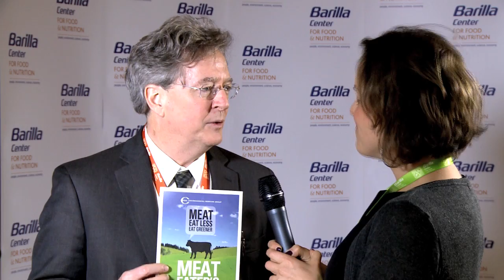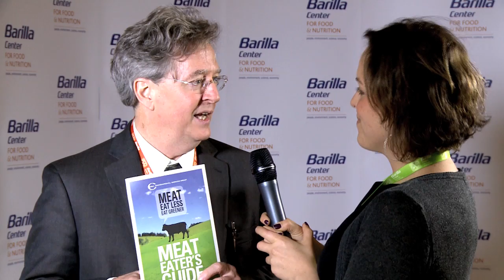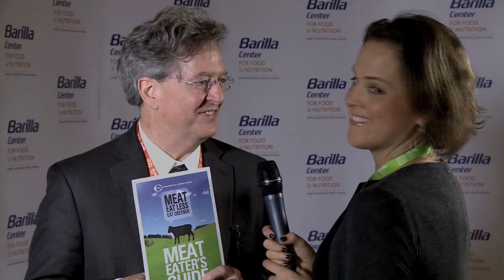KENNETH COOK | THE DOUBLE PYRAMID | FORUM 2011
The consumer world and the tips to give them a real contribution in making healthy choice.